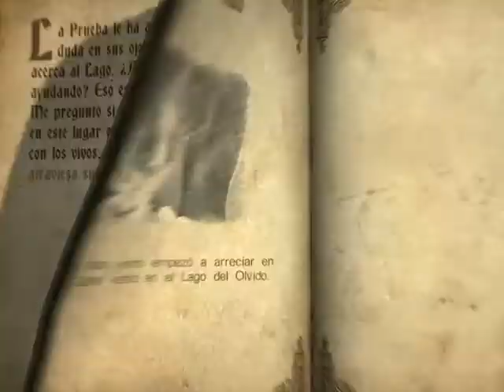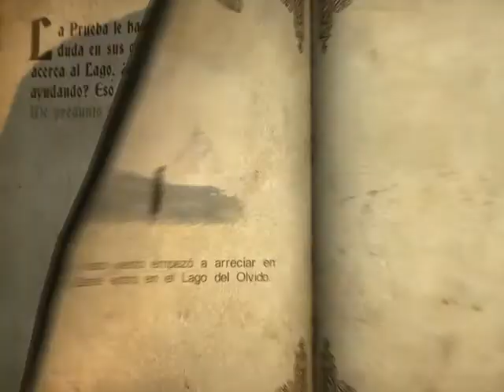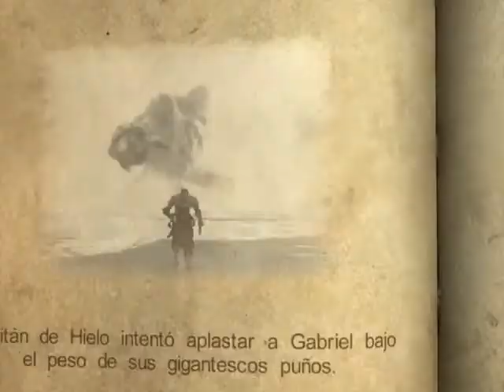Castlevania LOS 1 xbox 360, modo paladín, reto 5, derrota al titán de hielo en menos de 5 minutos ti